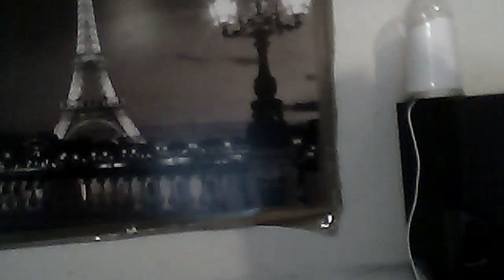Βίντεο webcam από τις 26 Ιανουαρίου 2013 13:11 to thlimeno apogema